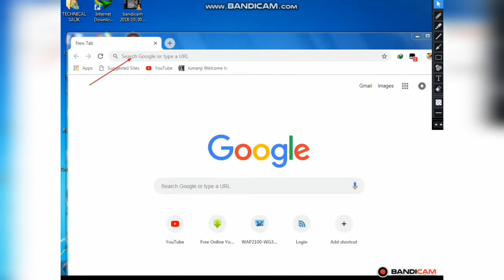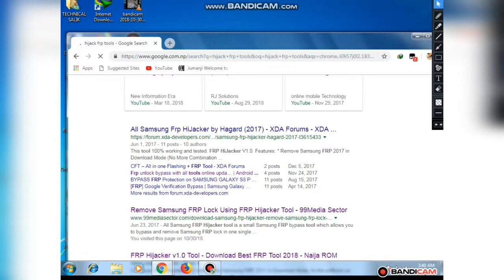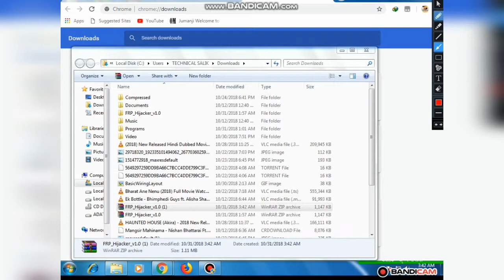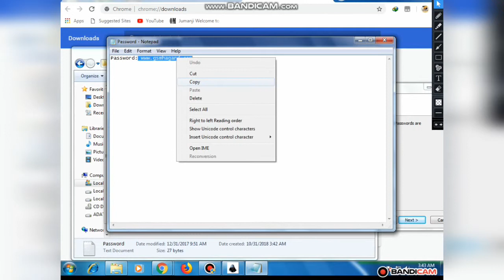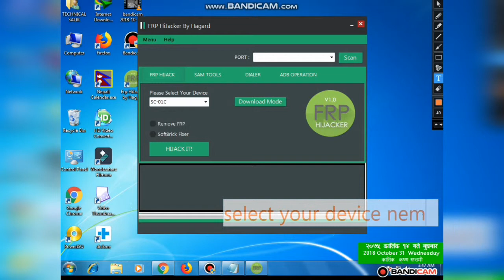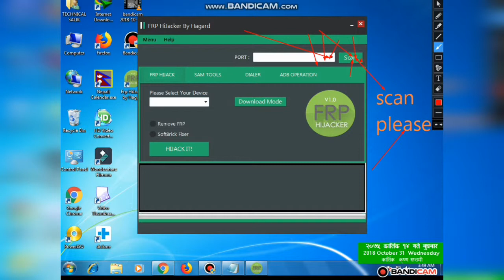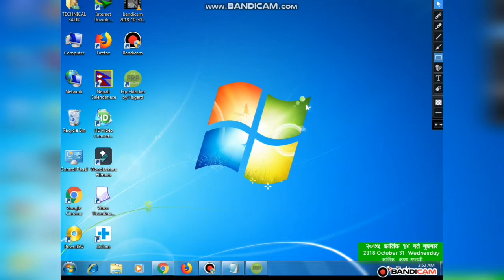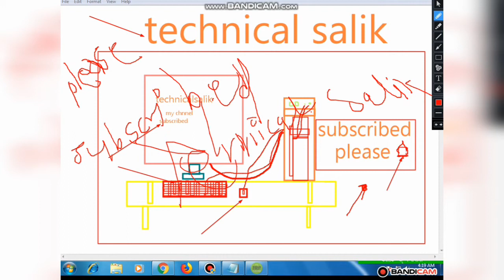FRP hijacker free all samsung phone one click remove frp for computer in laptope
FRP hijacker  all samsung phone one click remove frp for computer in laptope
samsung frp in free unlok tools in all contry
vedeo edit :- salik ram chaudhari
vocal :- salik ram chaudhari
camera mane ;- salik ram chaudhari
computer:- technicalsalik
tital in note :- hijacker  frp unlok tools all model in samsung tools for free